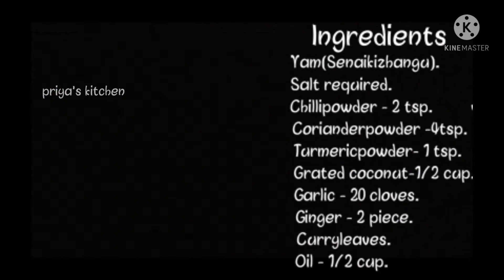Kalyana veetu senaikizhangu chops |கல்யாணவீடு சேனைக்கிழங்கு வறுவல்